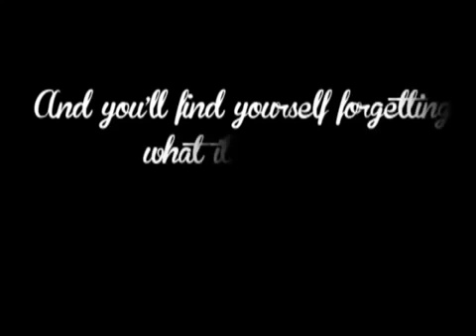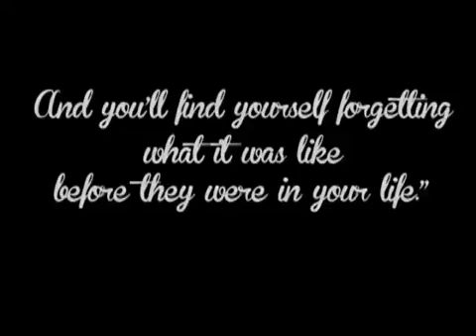AlDub Forevermore! (Happy 9th Weeksary)